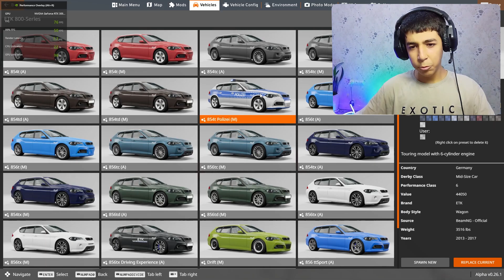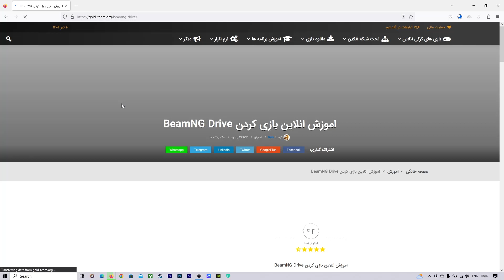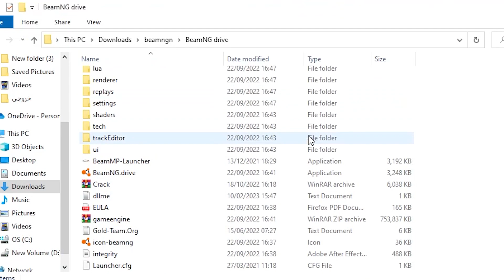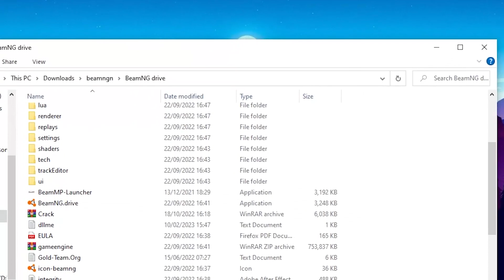این پراید هیچیش نمیشه😂گیم پلی و آموزش نصب بازی beamng drive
سامیلیکم

رفقا به چنل من خوش اومدید

من کلا تو این چنل ویدیو های خنده دار و ویدیوهایی که شما بگید میزارم

در امروز هم اومدیم با بازی beamng drive

بازی رو از سایت gold-team.org دانلود و نصب کردم

اگه از بازی خوشتون اومد می تونید از سایت بالا نصب کنید

اگه از ویدیو خوشتون اومد لطفا لایک کنید و واسه دوستاتونم شیر (به اشتراک گذاشن)کنید
(از طریق این لینک یا دکمه شیر در بالا)

اگه هم از این جور ویدیوها و یا از این چنل خوشتون اومد لطفا سابسکرایب کنید
و من رو هم به دوستاتون معرفی کنید

در چنل می تونید ویدیو مورد علاقه تونو از تو پلی لیست مورد علاقتون انتخاب کنید